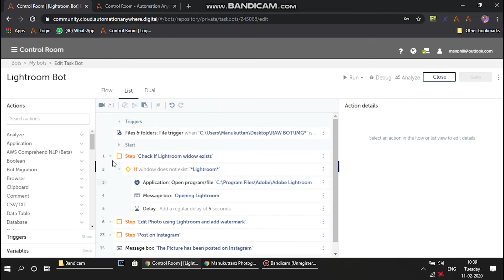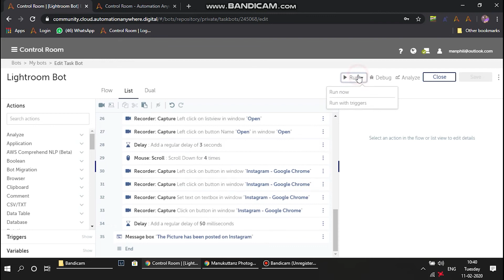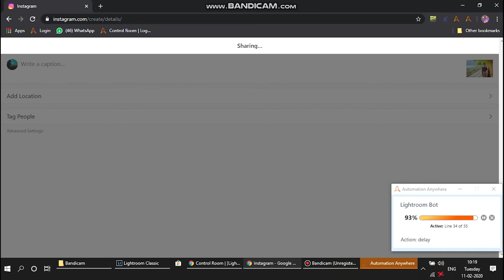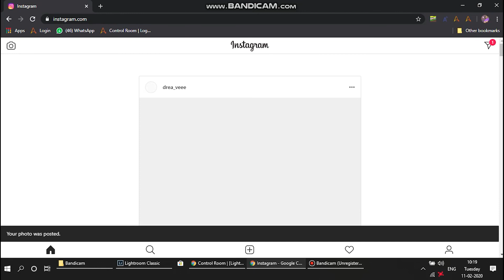Photoshop editing Bot using Automation Anywhere A2019 (RPA)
This is Built using the latest A2019. This Bot edits your picture adds a logo and uploads the picture on Instagram with a caption. Please check out and provide your valuable feedback.